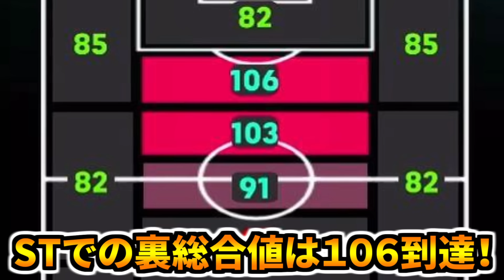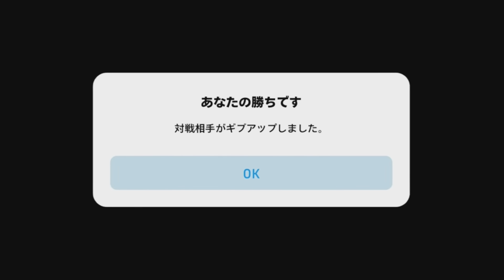【将軍覇気!!!】伝説最強プラティニ使用！バグ強性能見たことない神業テクニック連発&両足理不尽ドリブルがぶっ壊れすぎる！【eFootball2024アプリ】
伝説の芝生の上で寝そべりポーズは今も語り継がれる！レジェンドプラティニがイーフト初登場！
なんでもできるゲームメイカーはドリブル良しパス良しシュート良し、ボックス内へ侵入してゴールも決める最強オールラウンダー🔥
衝撃のアンクルブレイクやゴールキーパーを股抜きで突破するなど半端ないプレー連発してくれたのでぜひご覧ください！

ここ最近のエピックで1番ヤバいかも✨✨